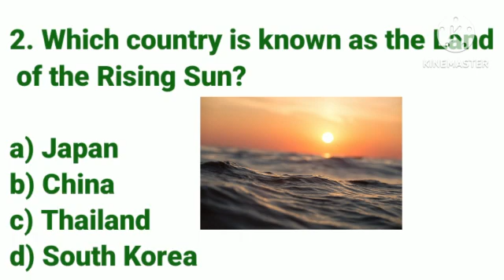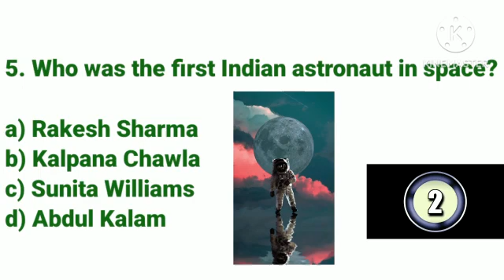Gk || Gk Quiz || Gk question || GK question in English